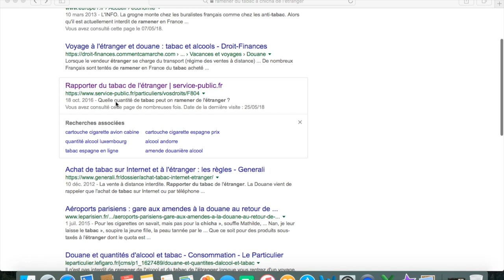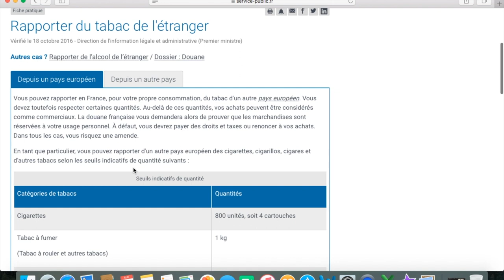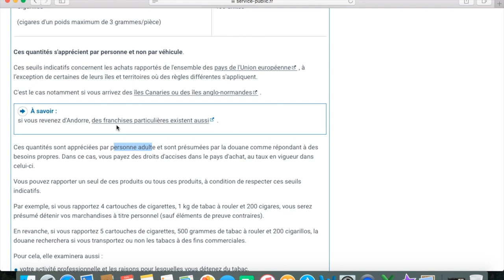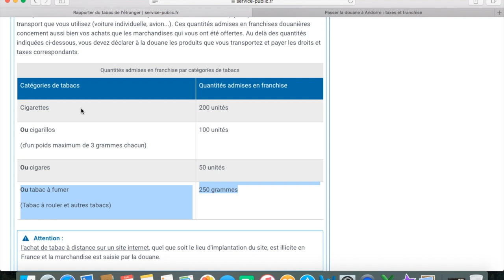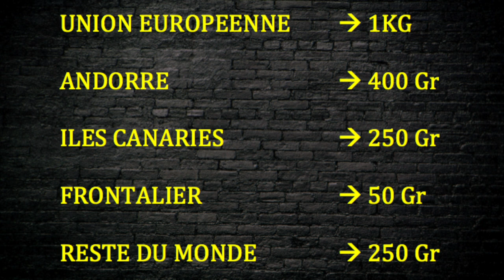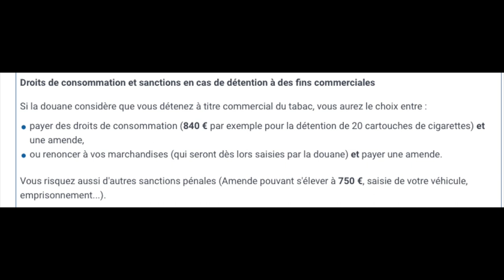[ TALK ] RAMENER DU TABAC A CHICHA DE L'ETRANGER, QUELLES LIMITES ? - CHICHA FEROCE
Tu vas partir en vacances à l'étranger et tu souhaites ramener du tabac à chicha, voici une vidéo qui va t'expliquer les franchises des différents pays !

Je vais faire un max de test de tabac pour vous et donner mon avis donc n’hésitez pas à commenter

Allez Salut !